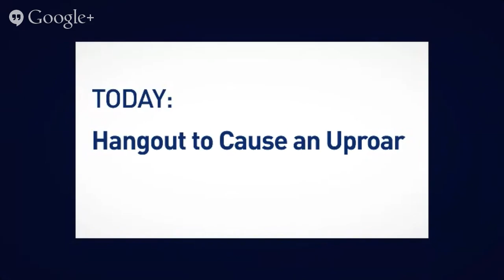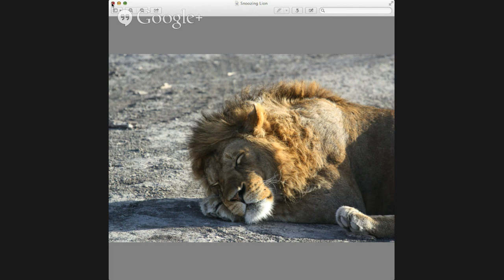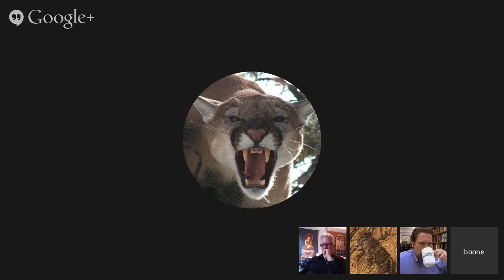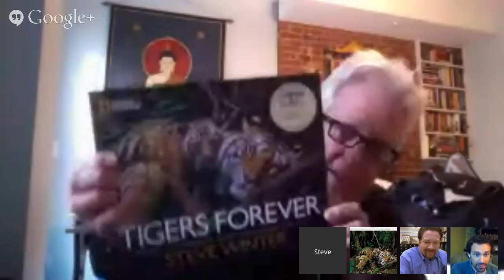Hangout: Cause an Uproar for Big Cats | National Geographic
Lions, tigers, cheetahs, leopards, and jaguars are all disappearing quickly, but we're committed to finding out what we can all do to save them. To learn how you can cause an uproar for big cats, watch this live Hangout on Air with conservation scientist Luke Dollar; Boone Smith, a big cat tracker and the host of "Secret Life of Predators;" conservationist Amy Dickman; photographer Steve Winter; and conservationist Laly Lichtenfeld.

To celebrate a new age of exploration, National Geographic is holding regular Google+ Hangouts with the world's top experts, explorers and adventurers.